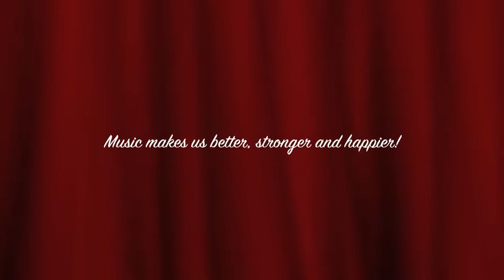Tommy International School - High School Musical